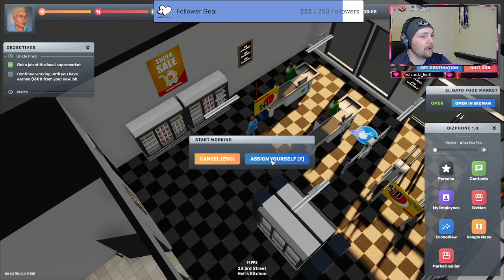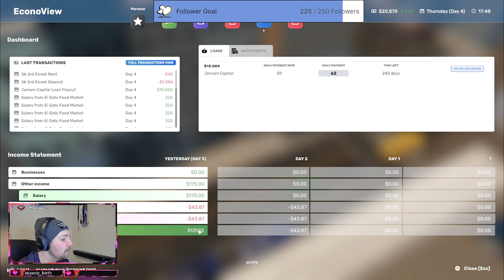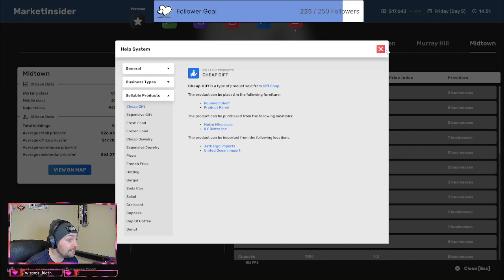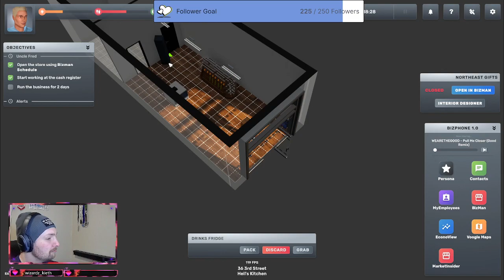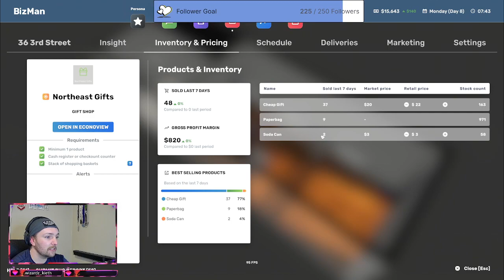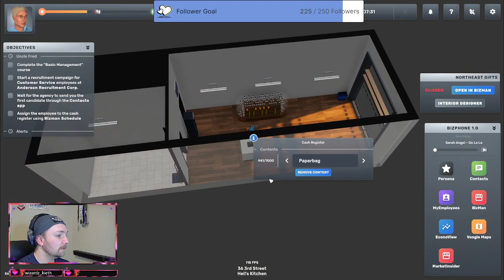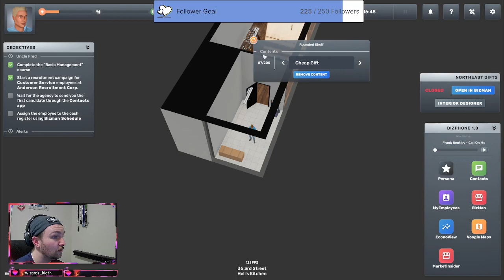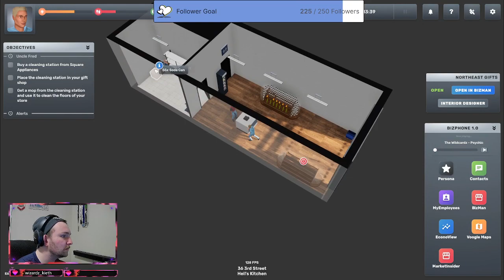Big Ambitions First 60 minutes gameplay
Get ready to take on the world with Big Ambitions - the new game that lets you chase your dreams and reach for the stars. In this video, I'll be playing the first 60 minutes of the game and showing you what it's all about. From building your career to forming relationships, Big Ambitions has it all. So sit back, relax, and join me as we explore the exciting world of Big Ambitions together!

Don't forget to check out my Twitch channel my Facebook page at thedingle94, and my Twitter at @ryanmacdougal15 for more great content. And if you want to take your gaming skills to the next level, visit my So sit back, relax, and join me as we explore the exciting world of Big Ambitions together!